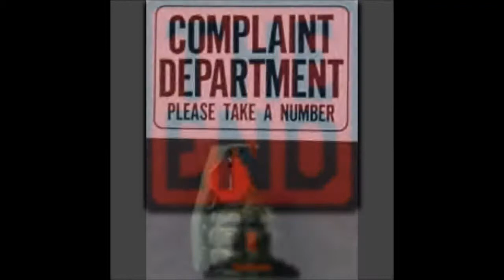Parade of Ships -- Fleet week SF 2012